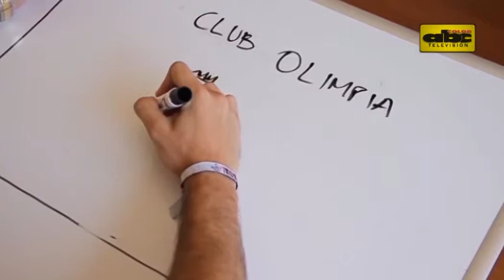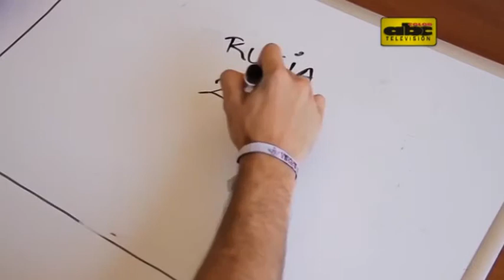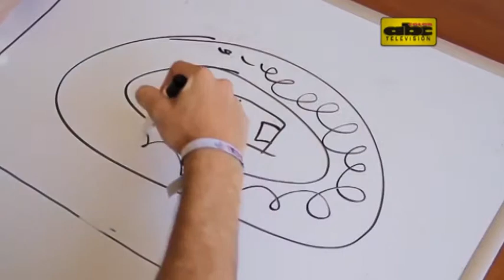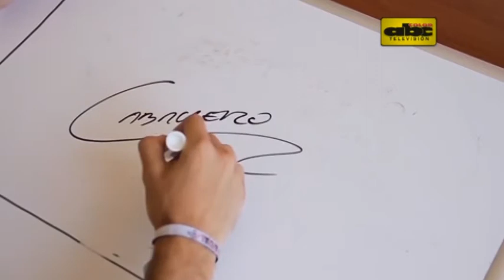La vida de Luis Caballero en dibujos y su mejor día de su vida con Olimpia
El delantero paraguayo relató a Atlas TV su vida y la ilustró en dibujos. Contó cuál fue el mejor día de su vida con Olimpia.